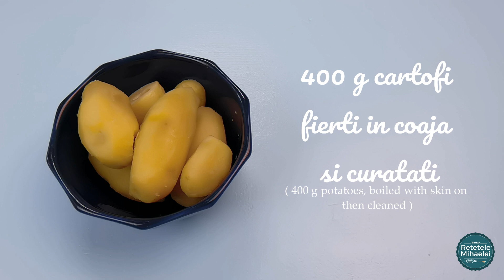Salata orientala de cartofi cu ton! O facem saptamanal! Ne place maxim!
Reteta de salata orientala de cartofi cu ton, legume, verdeata, oua fierte... Practic o salata orientala de cartofi de primavara. Noua ne place foarte, foarte mult! Este sanatoasa, delicioasa, hranitoare si perfecta de pus si la pachet.

Ingrediente (4 portii):

• 400 g cartofi fierti in coaja si curatati
• 2 castraveciori proaspeti
• 4-5 ridichii potrivite
• 2 fire de ceapa verde
• O jumatate de legatura de patrunjel
• Optional 2 frunze de leurda
• 2-3 oua fierte
• O vonserva de 140 g de ton bucati in ulei
• ~ 12 masline fara samburi
• Sare
• Ulei
• Si lamaie pentru dres salata

Va recomand sa folositi cartofi fierti, pe care i-ati lasat sa se raceasca complet. Astfel se vor taia curat, fara sa se sfarame. Deasemeni va recomand sa taiati cartofii in cubulete potrivite si nu in rondele groase pentru ca astfel vor retine mai bine sarea, uleiul si aromele din salata, si vor fi deopotriva mai gustosi si mai aspectosi. Se ia un castron incapator, in care putem amesteca lesne salata, si se tranfera cartofii in el.

In castronul cu salata vom adauga pe rand si celelalte ingrediente: castravetii taiati cubulete, ridichiile taiate asemenea doar ca mai mic, ceapa verde taiata in bucatele potrivite, maslinele taiate rondele, frunzele de patrunjel taiate potrivit, frunzele de leurda taiate patratele, ouale taiate in cuburi mari si tonul in ulei.

In acest moment puteti sa puneti o folie peste salata si sa o pastrati la frigider pana cand doriti sa o consumati.

Tot ce mai trebuie sa faceti apoi este sa dregeti salata dupa gustul vostru.
Tineti minte: cartofii inghit intodeauna ceva mai multa sare, dar si un pic mai multa aciditate. Si ca un mic secret la aceasta salata va mai recomand sa folositi zeama de lamaie in loc de otet, merge de minune si este mai sanatos, pentru ca veti adauga si mai multa vitamina C la salata.

Asta este tot! Sa aveti pofta dragilor!